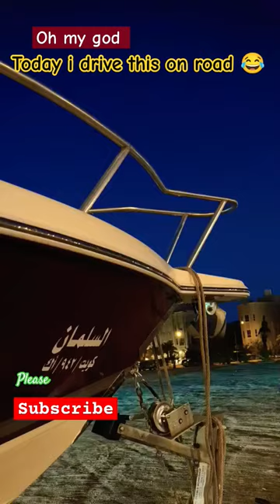ready to keep moving on by road | outstanding performance